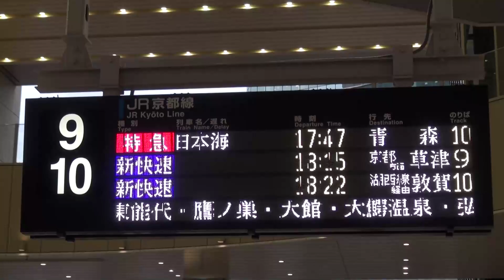ラストラン 寝台特急日本海 大阪駅に2000人が集まる 定期運転最終日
本日3/16(金)定期運行最後となる日本海号です。とにかく凄い人でした。17:45発の新快速野洲行きは普段は9番のりばですが、今日は混雑回避のため8番のりばに変更されました。テレビ局の撮影部隊は、さすがに良い場所を提供されていて羨ましいです。
罵声が上がるほどの混乱は特にありませんでした。
ありがとう日本海！
明日は無事に大阪駅に着けよ～